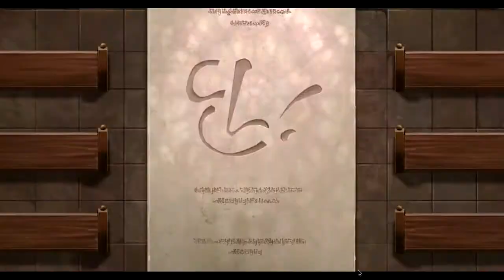[Langrisser Mobile] Mariel's Full Gate of Fate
Eldest daughter of the Salrath family, devout Priestess of Lushiris, member of the Legion of Glory, librarian and best-selling novelist... that's Mariel for you! Mariel follows her dream of running a library now that she's in El Sallia and she even writes stories for fellow heroes.

Although it's related to her Preview Stage rather than her GoF, click here if you want to what happens when someone misbehaves in Mariel's library
While she has a peaceful and calm demeanor, you don't want to make her angry!

Timestamps:
🠚 The Strange Library: 0:00
- You may need a Breeze proc or use the skill Prayer to clear this stage in 3 turns.
🠚 The Lost Bond: 9:26
🠚 The Next Reunion: 17:57
🠚 Cute Complications: 28:06
- Remember to bring Light of Genesis to unlock Mariel's Defense Bond!
🠚 Langrisser's Rebirth: 36:41
- Remember to bring Rozalia to unlock Mariel's Attack Bond! I don't have her, so my Mariel will be missing some power for now.

Everything is cleared with a 3*, Lv70 Mariel at around 5200 Power with double class mastery (Arbiter and Anchoress lines). I also get every star and feat.